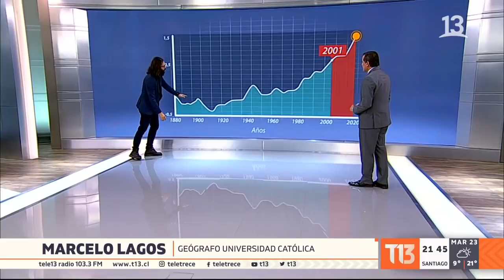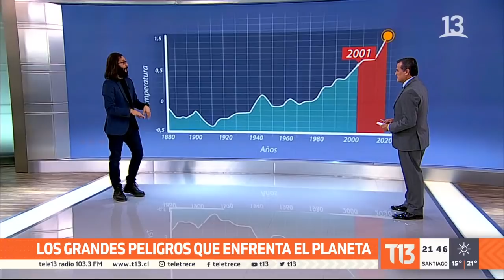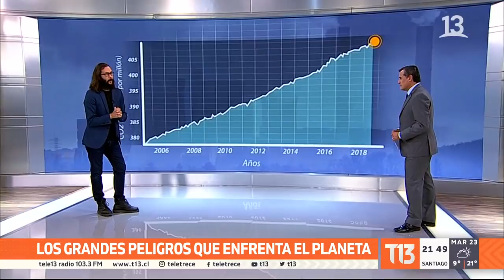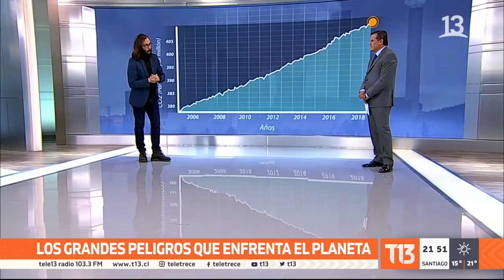Día de La Tierra: Marcelo Lagos explica los grandes peligros del planeta